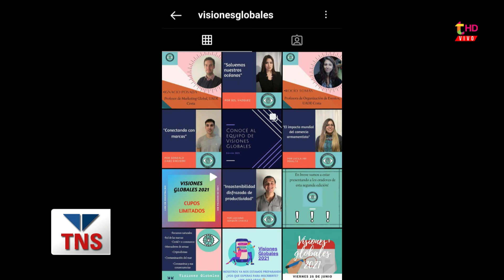UADE: VISIONES GLOBALES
Ignacio Posada profesor de Marketing Global de la Universidad convoca a un evento virtual sobre visiones de diferentes tópicos a nivel mundial, se realizará el próximo 25 de Junio a las 17.30 hs. La inscripción es libre y gratuita.